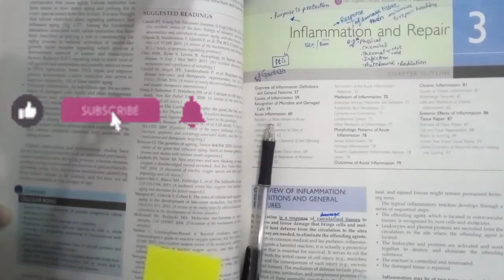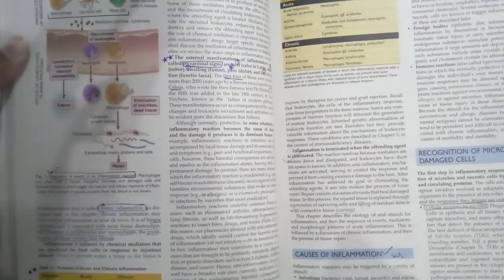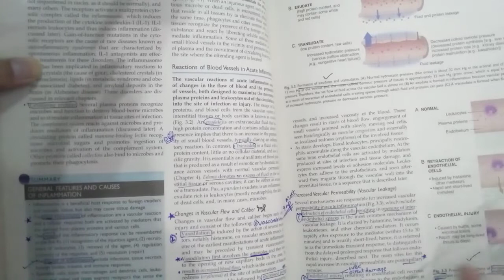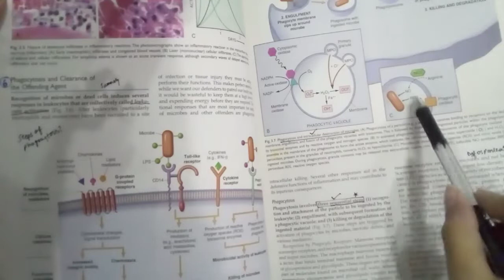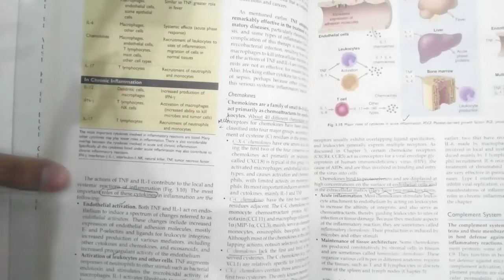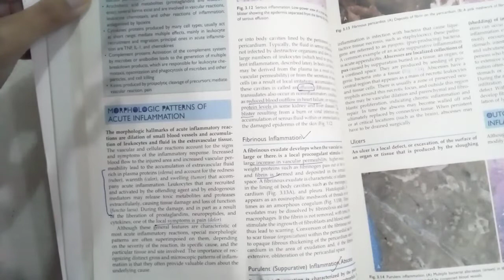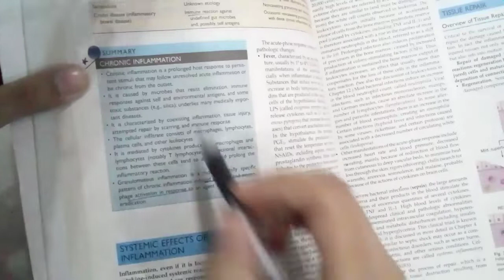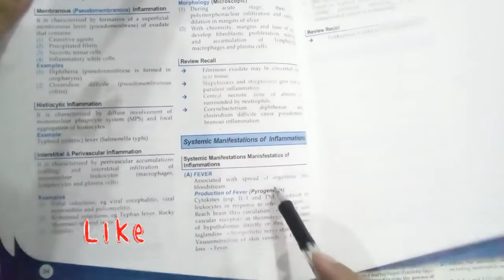Inflammation General Pathology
GUIDLINES

I'm on Instagram as @motivational.shf. Install the app to follow my photos and videos.